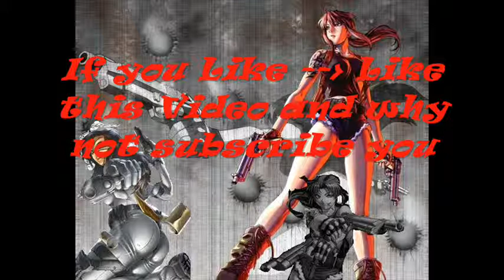NightcoreW- Killin Time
Salut à tous, voici un nouveau remix Nightcore sur le son de Tina Cousins- Killin Time